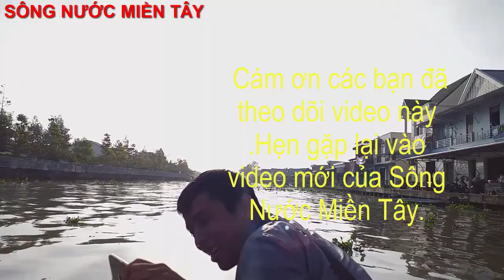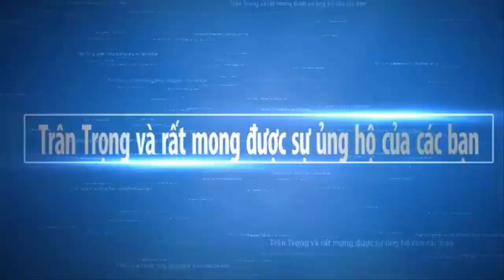CHỢ NỔI NGÃ NĂM SÓC TRĂNG | Sông Nước Miền Tây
Mời các bạn xem chợ nổi Ngã Năm Sóc Trăng Khi về miền tây nhắc đến chợ nổi thì các bạn nghĩ đến chợ nổi Ngã Năm hay Chợ nổi Cái Răng Cần Thơ Hom nay mình mời các bạn tham quan chợ nổi Ngã Năm này Nha.. Hy vọng Sông Nước Miền Tây sẽ mang đến cho các bạn những hình ảnh đẹp nhất, với nét đặc trưng của những con người mièn tây quê em. Các bạn có xem video, xin thông cảm bỏ qua nếu có gì đó không hay.